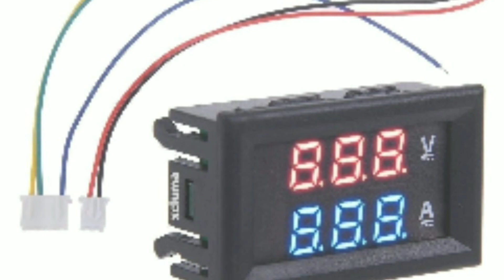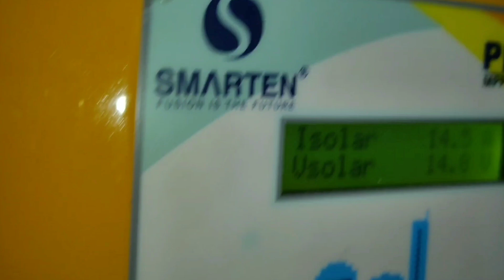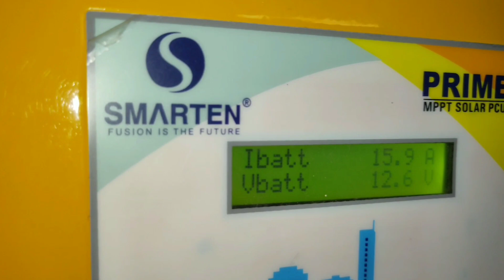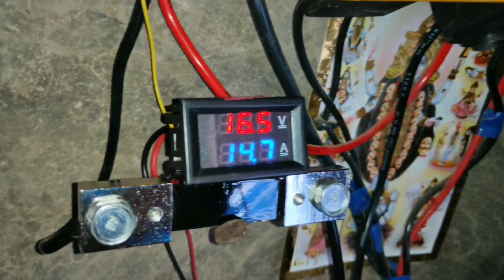Loom solar mono panel voltage & ampeare check on digital mitter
Hello guys welcome to another fresh video about Loom solar 120w 3 monocristaline panel voltage & ampeare check live via digital mitter with Luminous Zelio 1100 Inverter,Rc 150 Ah Tubular Battery
🔥👉 Free green energy solar system for your home🔥

About channel :-